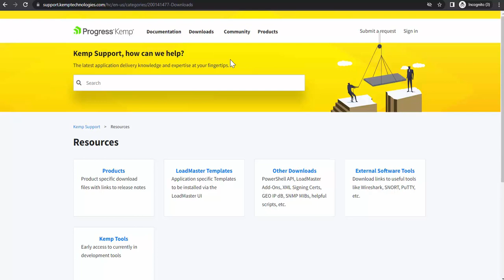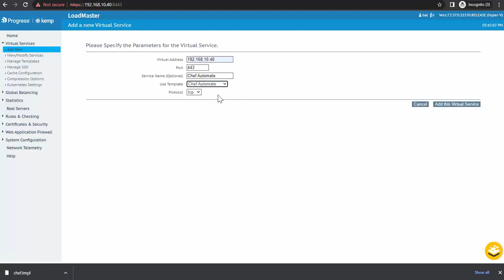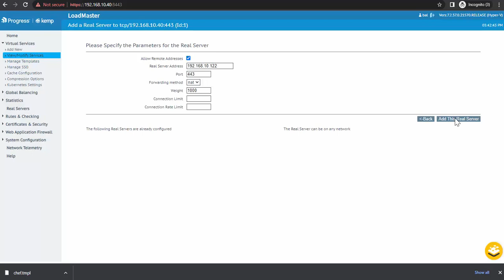Achieving High Availability For Progress Chef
Progress Chef Automate and Infra Server, combined with Progress Kemp LoadMaster load balancers deliver an always-on infrastructure management automation solution by providing high availability, high performance, and scalability. In this short clip, Progress Kemp technical experts demonstrate the publishing of Progress Chef using the purpose-built LoadMaster application template.